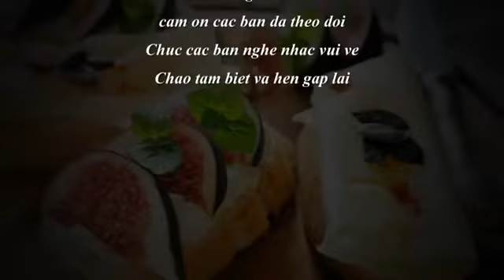music english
music english_Music adam